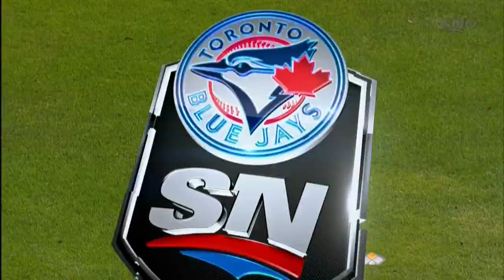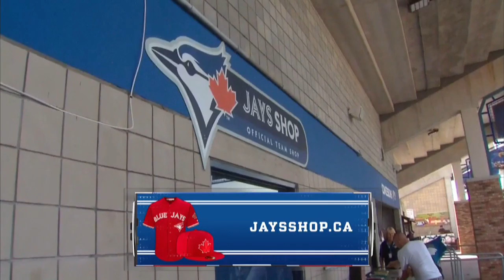TBA AT TOR - March 05, 2017